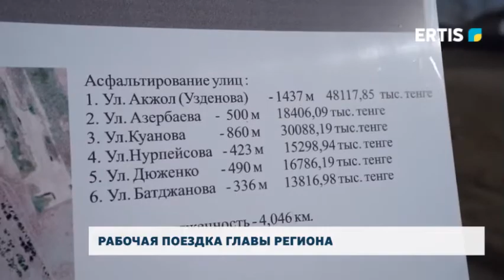Рабочая поездка главы региона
Накануне в ходе рабочей поездки в сёла Байдала и Долгое глава региона Абылкаир Скаков ознакомился с планами работ по ремонту дорог и встретился с жителями.